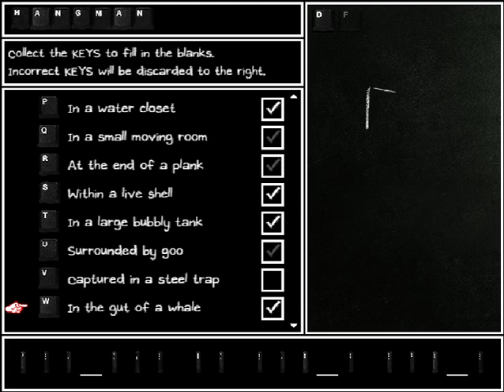Get That W (Part 37)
KEL is too powerful.